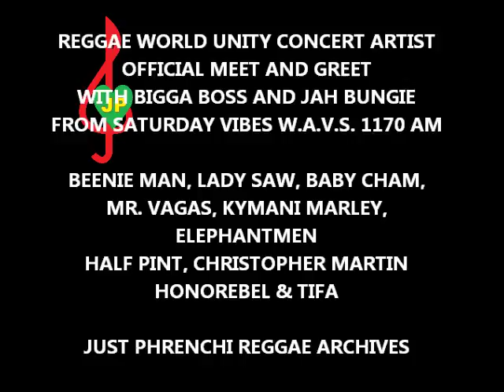REGGAE WORLD UNITY FEST. MEET & GREET 1/19/13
REGGAE WORLD UNITY FEST. MEET & GREET @ BRAWTA CARIBBEAN CUISINE
SATURDAY VIBES INTERVIEW WITH HALF PINT,CHRIS MARTIN,BEENIE MAN, ELEPHANT MAN, ZEKE DON, TIFA AND EFFECTIVE ENTERTAINMENT INC.
BIG UP BIGGA BOSS, JAH BUNGIE, JAMUSA AND REBEL MIND 1/19/13